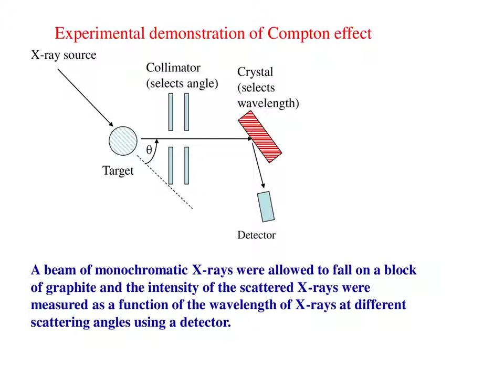Compton Effect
Dr Abdul Kayum Jafry, Associate Professor, Department of Physics, Shibpur Dinobundhoo Institution (College)